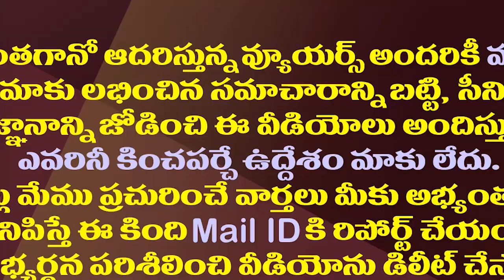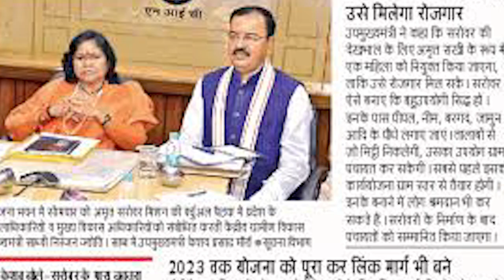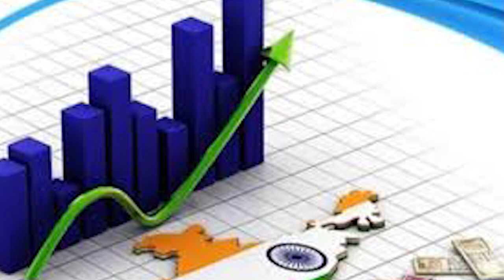13 నుంచి 3వ స్థానానికి..జాతీయస్థాయిలో ఇదీ ఏపీ సత్తా| AP Stands In 3rd Place In Amrit Sarovar Program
13 నుంచి 3వ స్థానానికి..జాతీయస్థాయిలో ఇదీ ఏపీ సత్తా| AP Stands In 3rd Place In Amrit Sarovar Program